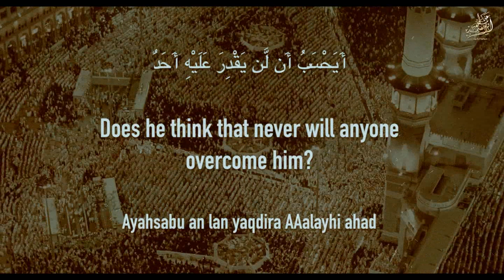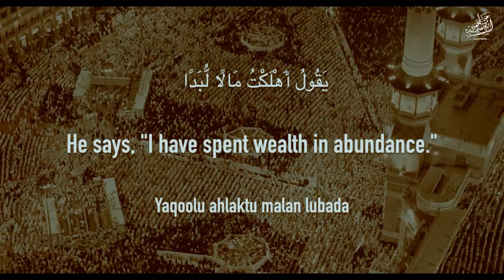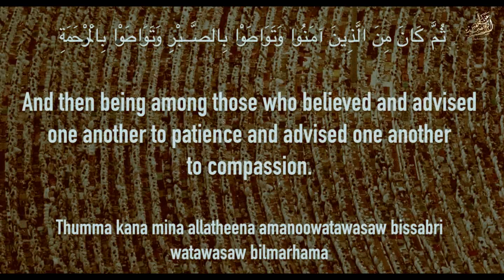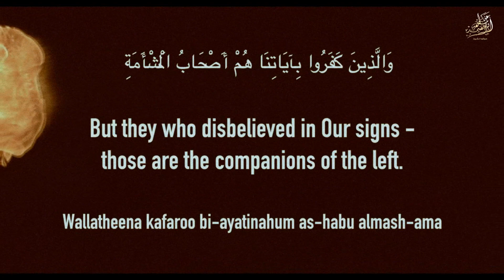تلاوة نادرة لسورة البلد بصوت الشيخ عبد الباسط عبد الصمد رحمه الله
● سورة البلد | مسجد الإمام الشافعي فترة الثمانينات
سماعًا طيبًا وخشوعًا دائمًا أيها الإخوة المباركون .